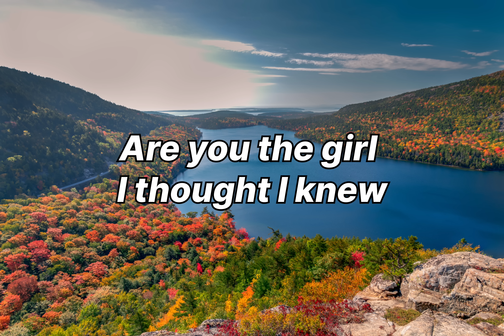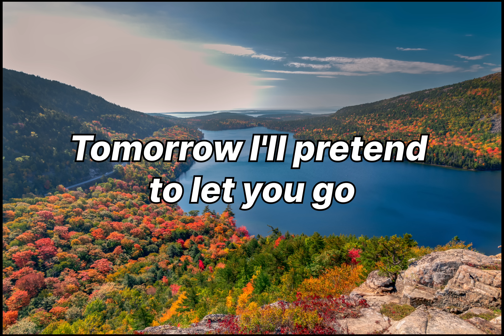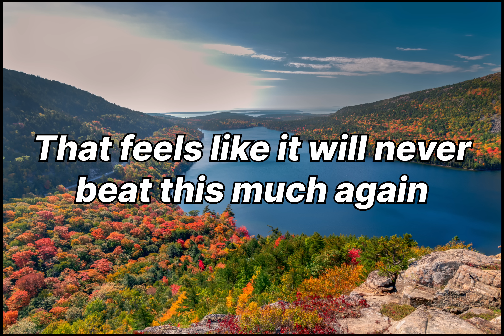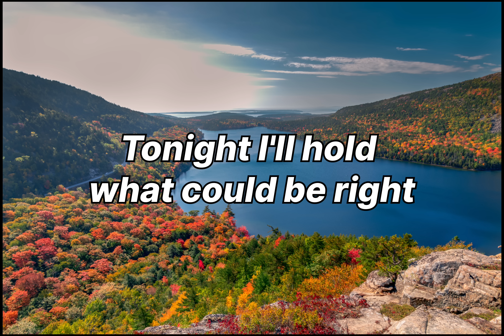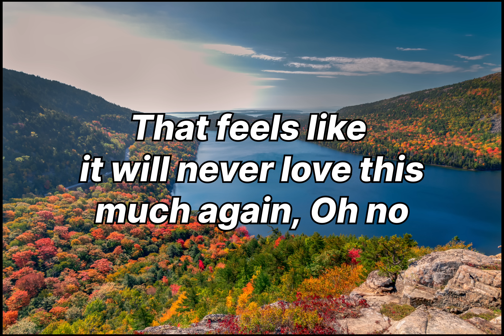How Do You Heal a Broken Heart · Chris Walker | Lyrics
How Do You Heal a Broken Heart · Chris Walker

How Do You Heal a Broken Heart